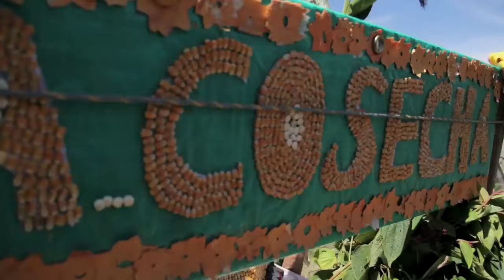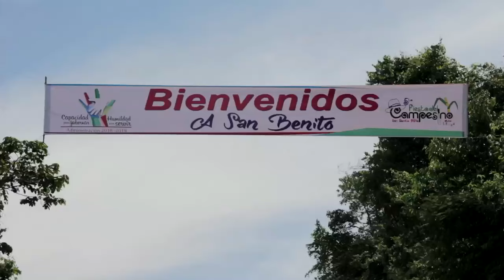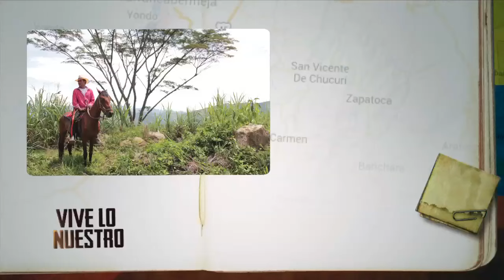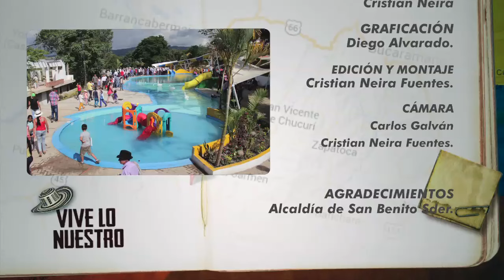SAN BENITO FIESTAS DEL CAMPESINO 2016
VIVE LO NUESTRO
CRISTIAN NEIRA FUENTES